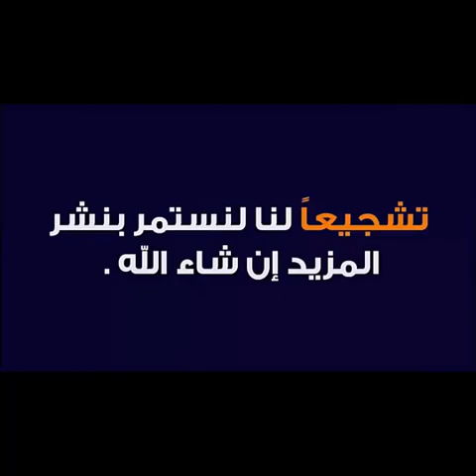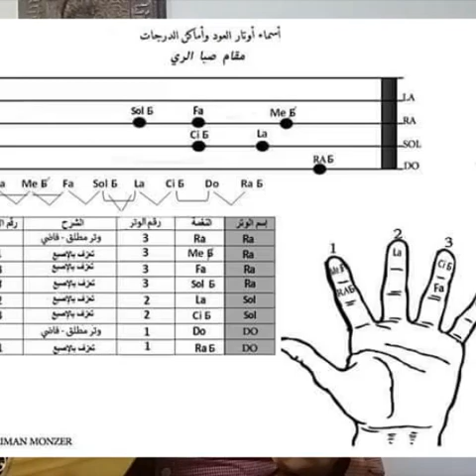تعلم مقام الصبا بطريقة سهلة مع زياد هادي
والفيس يوك
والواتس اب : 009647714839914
 والسكايبي zzz.h1976